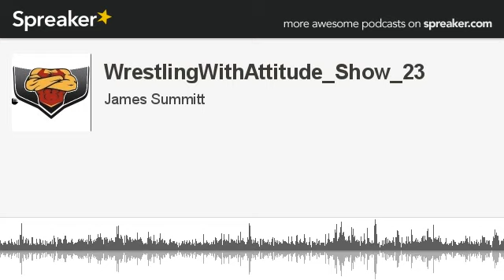WrestlingWithAttitude_Show_23 (part 2 of 9, made with Spreaker)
On the newest episode of Wrestling With Attitude Lil Stephen and The Summitt are hosting the show. In segment 1 was WWA Soundoff where we discuss this week's top 10 on WWE Countdown. This week we covered the top 10 Royal Rumble moments of all time in WWE. Next week's top 10 will be the greatest high flyers in wrestling history. The polls will be open Saturday until Friday morning every week. In segment 2 and 3 we reviewed Monday Night Raw. And in the last segment of the show we added a new segment called wrestling rumors. In wrestling rumors we discuss anything that may be happening in the future with the WWE or TNA. Listen to us on Stitcher, Spreaker and Itunes.